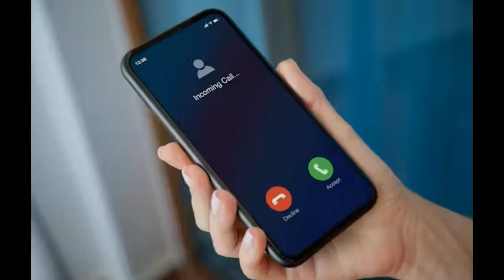Ludhiana Vich Dushehre Waale Din Vaapri Anokhi Ghatna | Lok Vi Sochan Lai Hoye Majboor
Topic- Ludhiana Vich Dushehre Waale Din Vaapri Anokhi Ghatna
Produced By - Sahi Tv